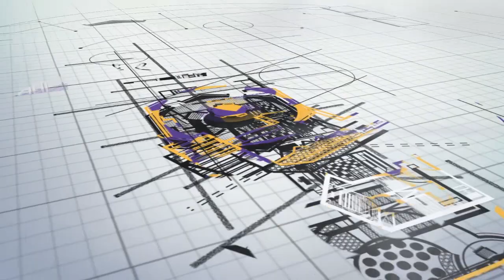ESTREIA - REPERTÓRIO CRIATIVO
Você quer Dicas para economizar na sua obra? Quer entender todos os passos de uma construção ou reforma? Estreia dia 6 de janeiro no Youtube da 93 FM o programa REPERTÓRIO CRIATIVO com a Camilla Pavesi
Você também poderá acompanhar na programação da 93 FM, no e no spotify.